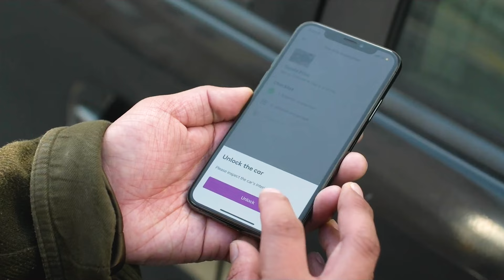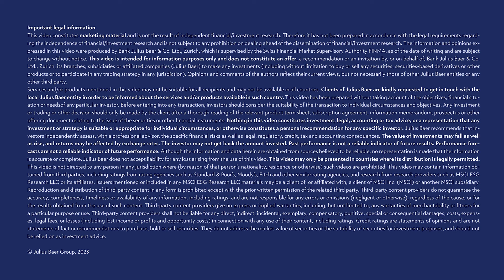Motorsport champion Lucas di Grassi on the future of mobility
In 2012, professional racer Lucas di Grassi made the bold choice to join a new formula division – the upstart all-electric racing series formulae . At the time di Grassi signed up, Formula E was little more than an idea: the series had no drivers, no tracks, and no cars. But di Grassi’s gamble on the fledgling championship paid off. In the years following his entry as the division’s first racer, Formula E has become immensely popular; it now hosts 11 competing teams and is the only formula series besides F1 to host a yearly world championship. Brazilian drivers are well represented in the division: di Grassi won the 2016/17 Drivers’ Championship, and his colleague Nelson Piquet Jr was the winner in the 2014/15 season.

While di Grassi has taken part in a wide variety of formula racing competitions, his early adoption of the all-electric variant speaks for itself. A sustainability enthusiast and champion of green causes, he hopes that his advocacy work and environmentally minded investing can make as big an impact as his high-octane racing successes.

CHAPTERS
00:00 Intro
00:27 Lucas di Grassi
00:52 The evolution of mobility
02:18 The batteries
03:14 Automation
03:57 Technology exist to make our life better